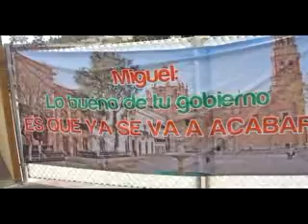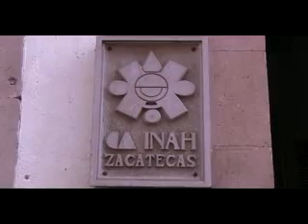Ya un mes que está detenido el proyecto de regeneración de Plaza de armas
El pasado 29 de abril el gobierno del estado presentó  el proyecto de regeneración y mantenimiento de la Plaza de Armas, con el objetivo de restablecer la imagen y la función de la misma, que forma parte del Plan Maestro del Centro Histórico.
Además de que se buscaría la recuperación del trazo estilo barroco que la Plaza de Armas tenía en el año 1875, cuando se denominaba Jardín Hidalgo, en la parte externa se analiza mantener el estacionamiento para el ascenso y descenso de turistas, así como la colocación de árboles y plantas para el disfrute de los usuarios de este espacio.
Sobre el proyecto, el Gobernador del Estado, Miguel Alonso Reyes, solicitó se tomen en cuenta las necesidades de movilidad de las personas con discapacidad.
De este modo, la Plaza de Armas entre las modificaciones están incluir dos fuentes de chorro en los extremos y una más de vapor al centro, que evocará el kiosko que tenía este espacio en aquel año, asimismo, se incorporará a la traza urbana al restablecer el nivel continuo desde el paramento del Palacio de la Mala Noche, hasta el callejón de Las Campanas, con una pendiente constante, a fin de evitar la depresión en la que actualmente se encuentra.
Así, la escalinata se reducirá a tres peldaños en el 43 por ciento de la longitud de La Plaza de Armas y el resto quedará al mismo nivel, los trabajos iniciaron el 4 de mayo a pocos días de haber iniciado se manifestaron en contra algunas personas mediante una cadena humana y juntando firmas para la cancelación del proyecto,